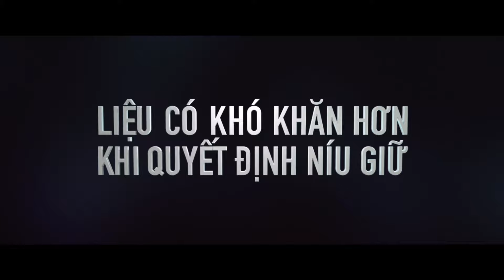Nơi Tình Yêu Kết Thúc trailer - Lịch chiếu, Mua vé, Review phim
Câu chuyện bắt đầu khi Lily gặp được Ryle nảy sinh tình cảm và tình cũ của cô xuất hiện. Những rạn nứt, bạo hành xuất hiện trong mối quan hệ nhưng Lily vẫn chấp nhận và níu giữ nó. Điều gì đã khiến cô chấp nhận một mối quan hệ này?